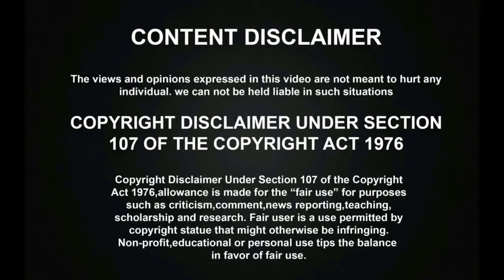SPB குரலில் விஜயகாந்த் பாடலை பாடி தெறிக்கவிட்ட JOHN JEROME! | ENDRENDRUM CAPTAIN | Super Singer 10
Super Singer Seniors Season 10 Endrendrum Captain Vijayakanth Round has went amazingly with great special judges Anuradha Sriram, Mano, Sujatha Mohan and Sean Roldan and the talented singers were performed mega hit vijayakanth songs in the Competitive Round.